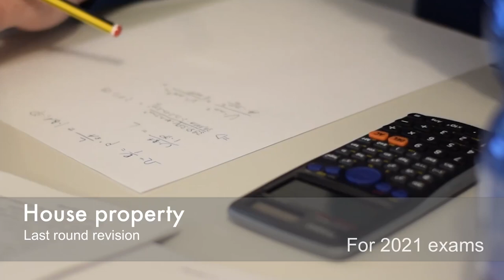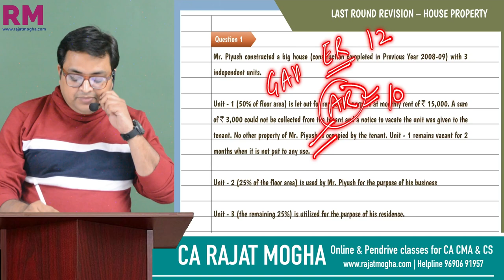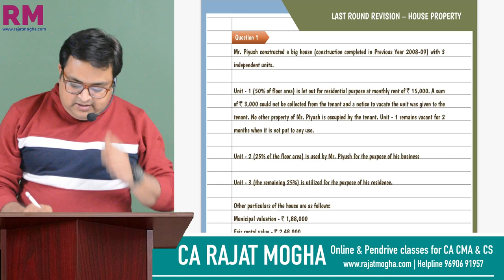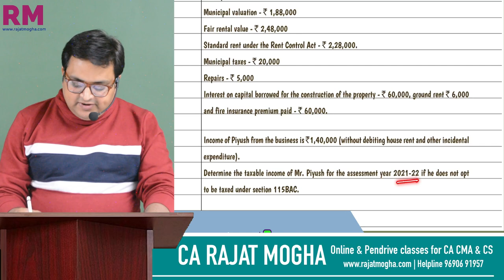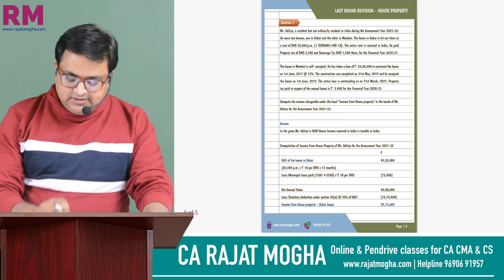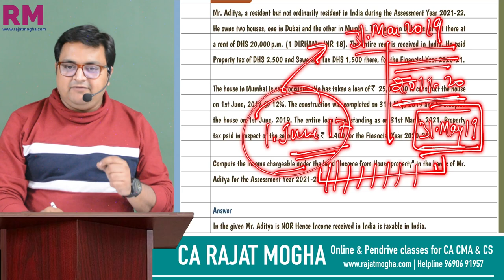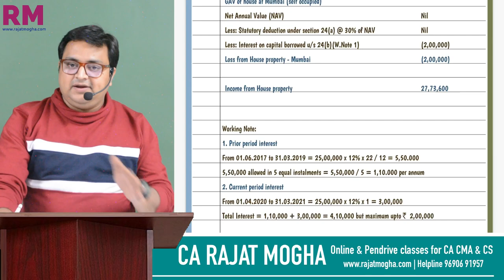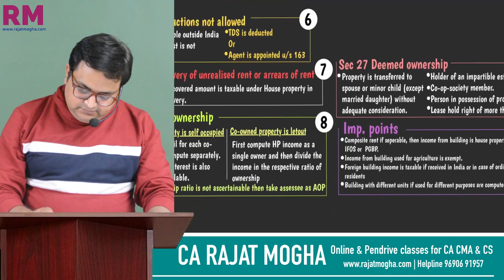LAST ROUND REVISION CHAPTER WISE WITH PRACTICAL QUESTIONS | HOUSE PROPERTY | CA CMA INTER & CS